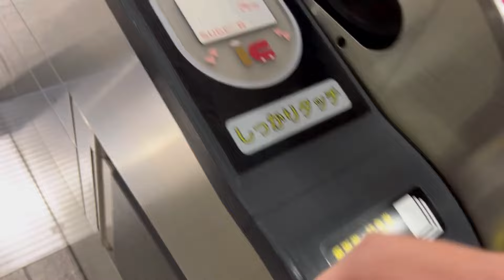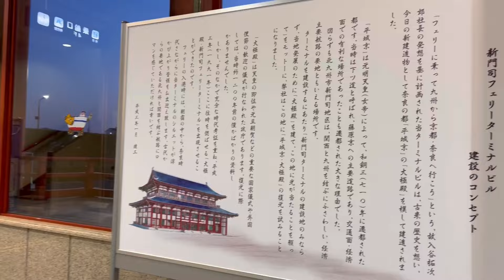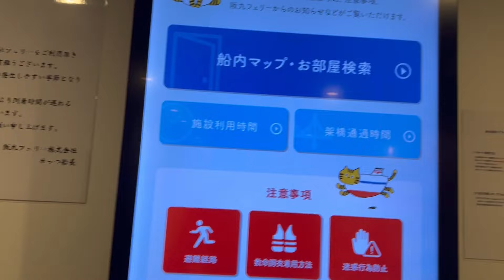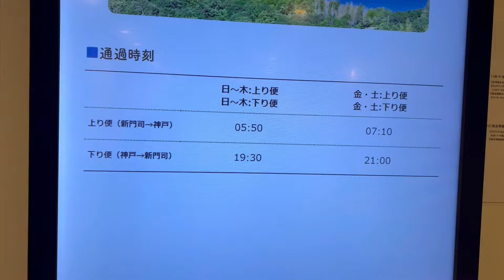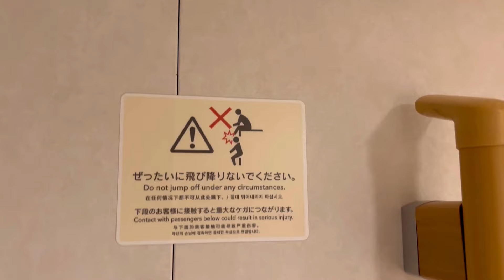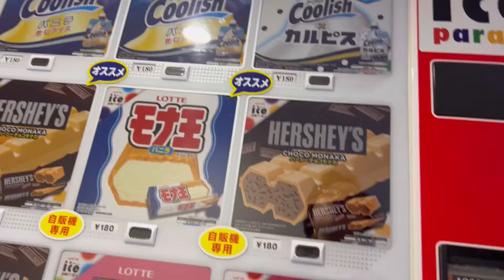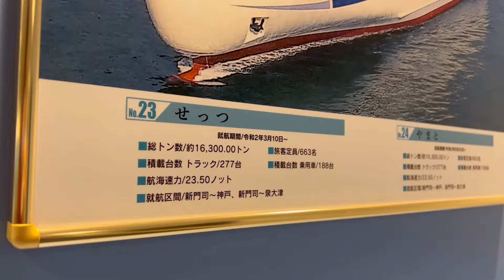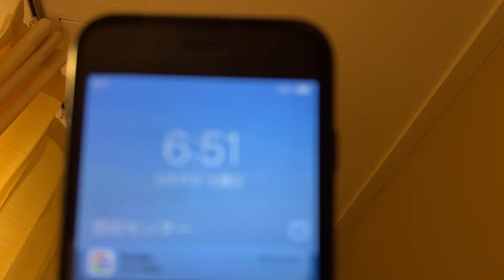【九州～神戸】阪九フェリーに乗って関西に行く 個室でなくとも快適な船旅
九州と関西を結ぶ阪九フェリーに乗ってきました
瀬戸内海を通る船ばっかり動画にしてますねぇ…